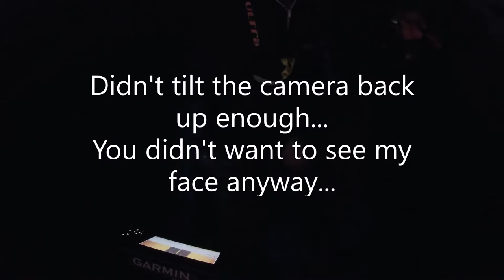6 Ways to prepare samson fish: Catch and cook | Perth Kayak Fishing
Samsonfish are up there as one of my favourite fish.
However, there are many people who turn their nose up at eating them. Here are some ideas that will help you make a good meal out of the west coast's most common seriola.